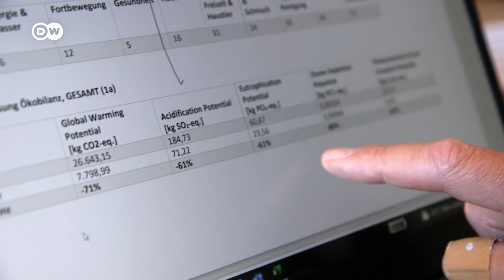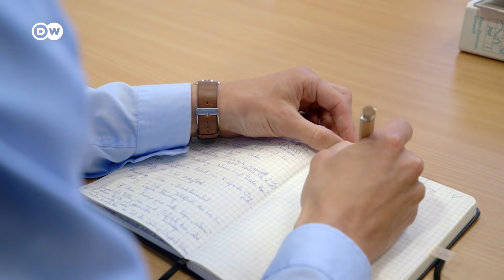Business fights climate change | DW Documentary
Whether it's flying, driving, eating meat or using consumer goods: Everyone produces CO2 emissions each day. Businessman Dirk Gratzel has calculated his carbon footprint to date. He aims to erase it fully by the end of his lifetime.

Dirk Gratzel only eats meat when he has hunted and killed the animal himself. He makes his morning shower as brief as possible. A new phone every year? Not for him.

Gratzel has worked out the biggest sources of CO2 emissions in our daily lives and has cut these as much as he can for him and his family. He's pleased with the result and says the reductions do not impact on his quality of life.

Now he's taking it a step further. The businessman has bought an industrial site and is carrying out an environmental assessment. Of course, not everyone has the money to do that.

Can we afford to protect the environment? A report by Carolina Machhaus and Sella Oneko.